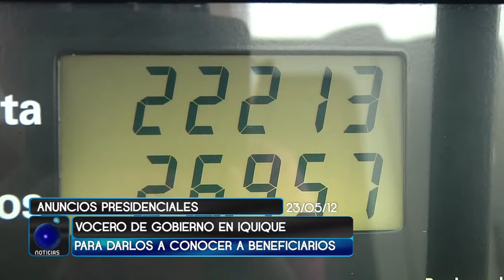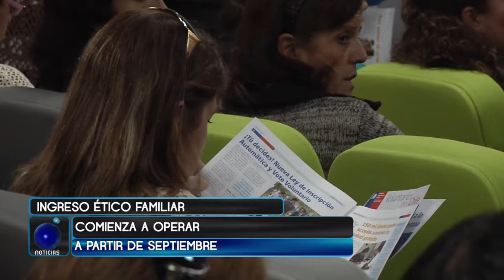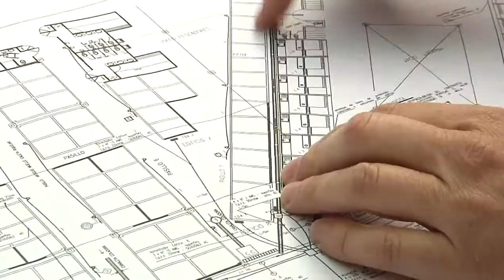25_MInistro Chadwick detalló anuncios presidenciales_25-05-12_(M)C-S-CA-P2.flv